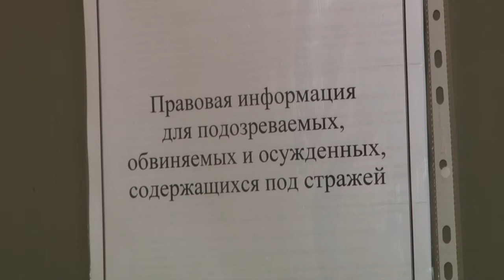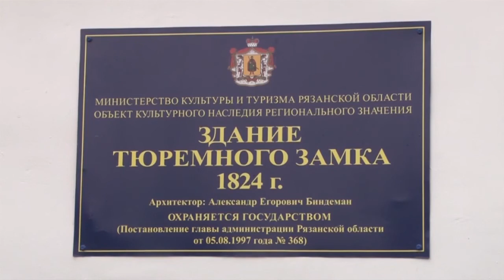День работников СИЗО и тюрем